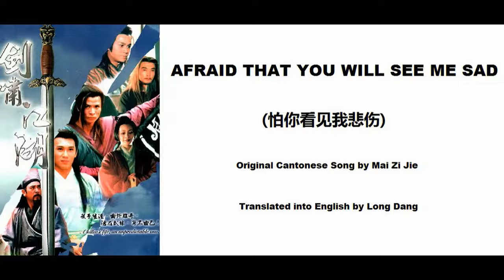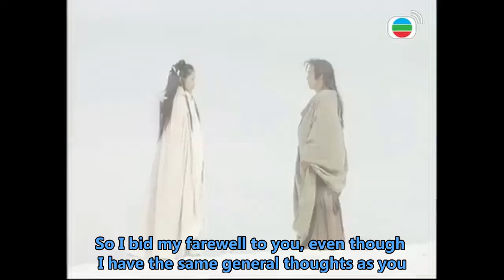麥子杰: Afraid That You Will See Me Sad (怕你看见我悲伤) - OST - The Swordsman 1996 (劍嘯江湖) - English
Translating the main theme song (片頭曲) "Afraid That You Will See Me Sad" (怕你看见我悲伤) from The Swordsman 1996 (劍嘯江湖) into English.

Original Cantonese Song by Mai Zi Jie (麥子杰).

The best way to describe this series is that it is a plagiarism of the novels 'Meteor, Butterfly, Sword' (流星蝴蝶剑) and 'The Spirit of the Sword' (浣花洗剑) by wuxia novelist Gu Long (古龍).  The story uses the beginning and end of 'The Spirit of the Sword' whilst the majority of the story adapts 'Meteor, Butterfly, Sword'.  The parts that ATV did adapt from the novels were pretty truthful but they changed the names of characters, some of the origins for the characters, and added some new characters.  The parts that ATV made up were really illogical and hence the ending was really weird.  I didn't like it. 'Meteor, Butterfly, Sword' is a masterpiece in it's own right and with the cast for this series, I wished they had done a more faithful adaptation.  Oh well...

The male cast  was led by veteran Damian Lau (劉松仁) as the hero. He looked way too old to be playing the role. I also didn't like how his character was portrayed towards the end of the series. Other cast members included Norman Tsui (徐少强), Lo Lieh (羅烈), Paul Chun (秦沛), Eric Wan (尹天照), Lawrence Yan (甄志強), Berg Ng (吳廷燁), and Wong Wan Choi (黃允財).  It was quite an all star cast for ATV.

I really like the female cast that included Kristy Yeung (杨恭如). I liked her acting and she looked beautiful but I didn't like her character if that makes sense. I also enjoyed Erica Choi's (蔡曉儀) acting and costumes but her character was made to be a bit boring and lacking both depth and development.  But the star of the show for me is Mak Ging Ting (麥景婷). She played her role really well and came across as a powerful figure. Veteran Patrica Chong (莊靜而) made an appearance at the beginning of the show.

The song which is titled "Afraid That You Will See Me Sad" is sung by Mai Zi Jie.  It's a catchy song which I liked.  He also sang the song for "The Snow is Red" which is perhaps one of my favourite songs. Anyway, enjoy...

I am willing to take requests to translate other TVB, ATV or wuxia songs in the comments section.

Please Note: It's hard work translating and making videos.  If you use my video or translation, please provide a link to my video.  Thanks.